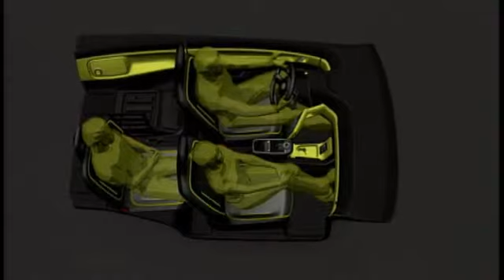VW E Up